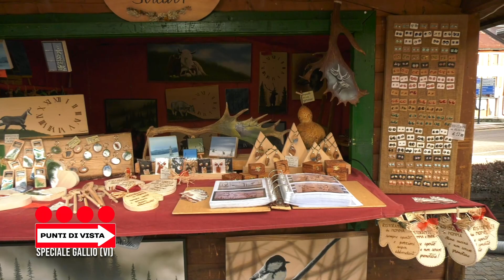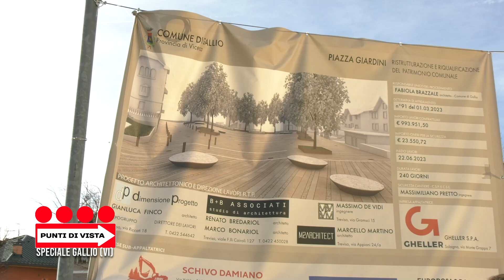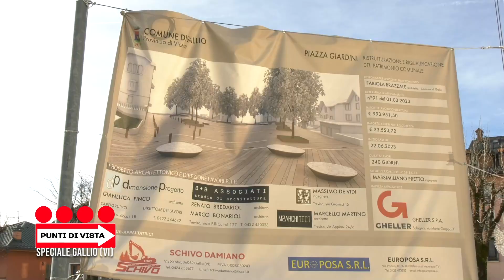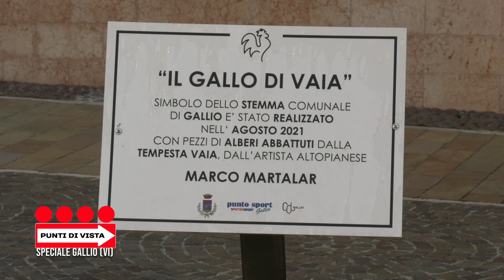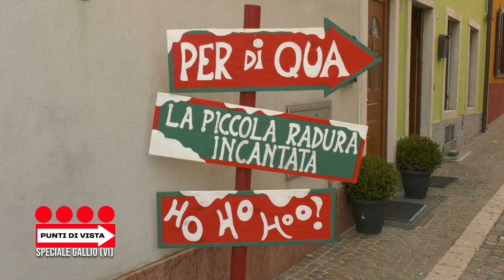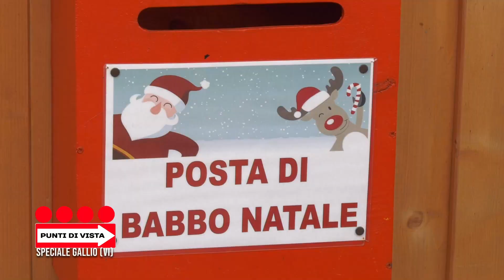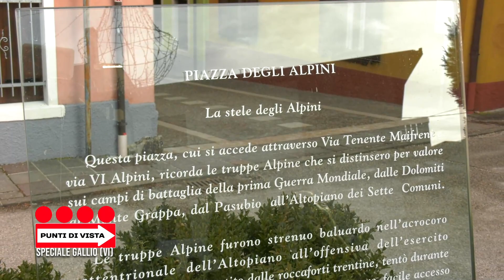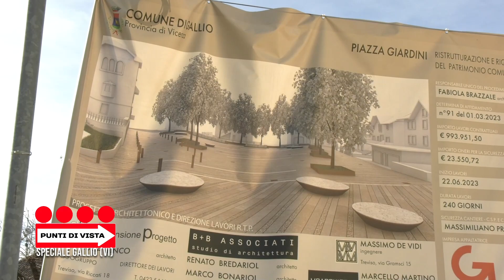Punti di Vista Speciale Gallio (VI) 04.01.2024